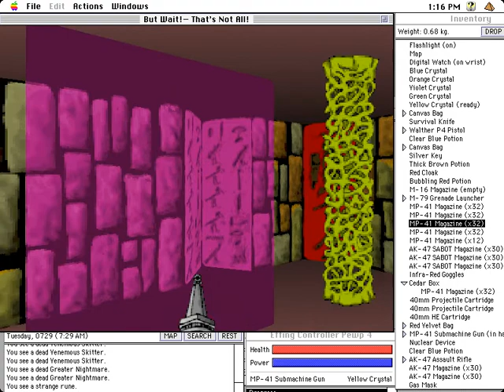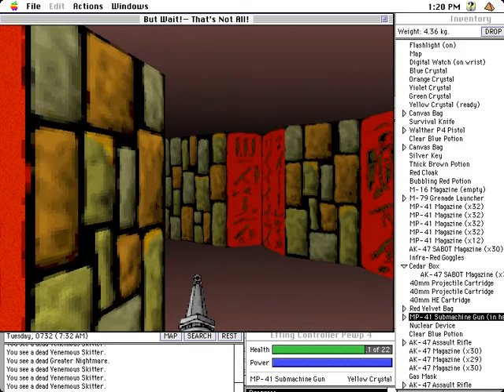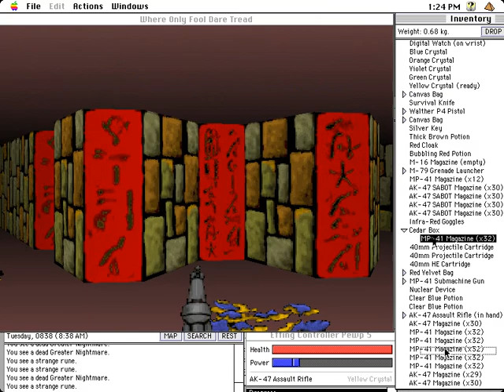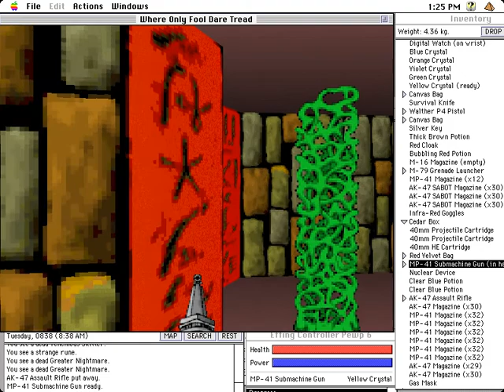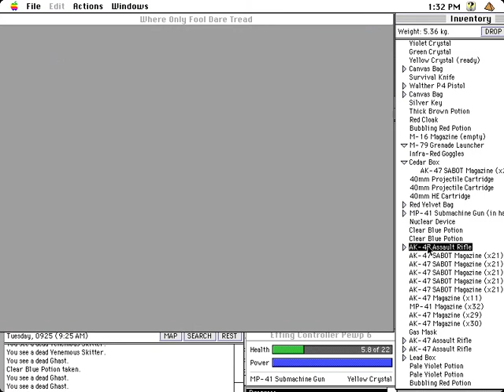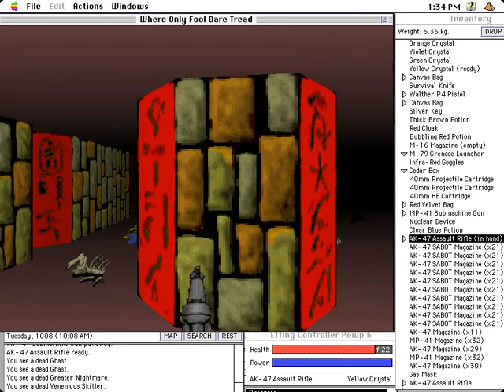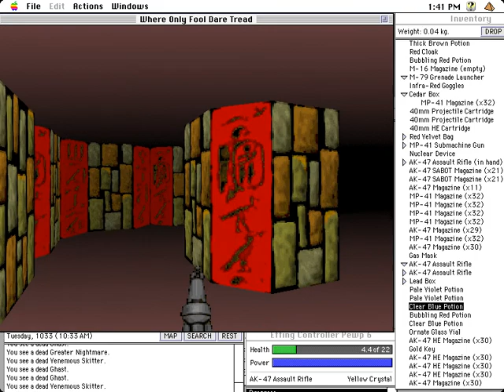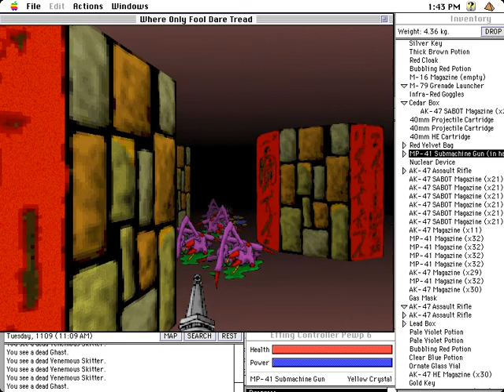Let's Play Pathways into Darkness - Part 22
Golly, I sure hope my profligate use of potions doesn't come back to haunt me later!